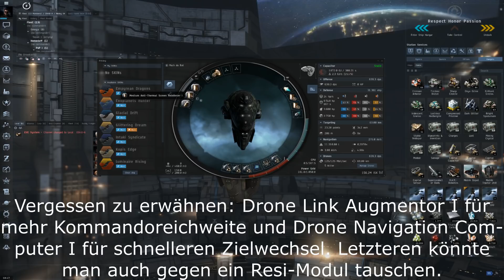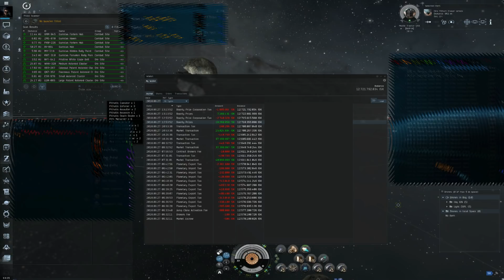EVE Online #113 - Null-sec Adventures: Semi-AFK Ratting, Guristas Forsaken Hub, Vexor Navy Issue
Heute geht es mal wieder in den Null-Sec und ich führe dort meine Vexor Navy Issue Gassi, die dringend mal wieder was zum Abschießen braucht. In diesem Fall ist das Ziel ein „Guristas Forsaken Hub“ und dieses Video soll zeigen, wie man so eine schon ganz lukrative Site quasi (halb-) AFK erledigen kann.